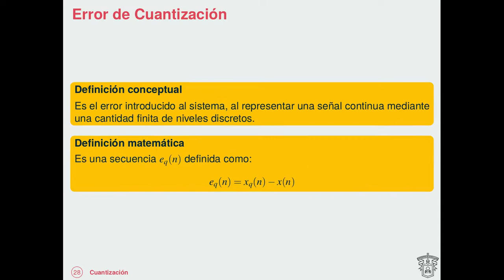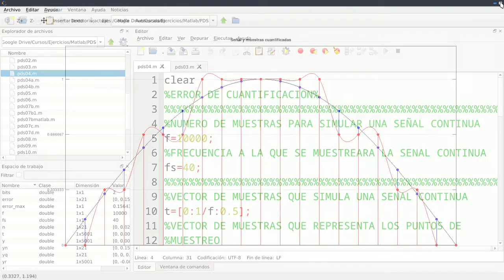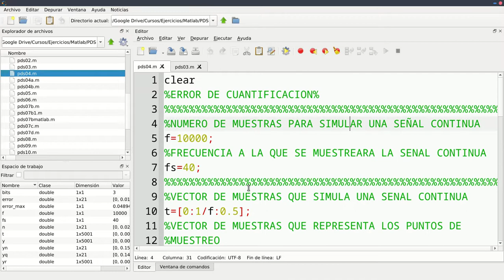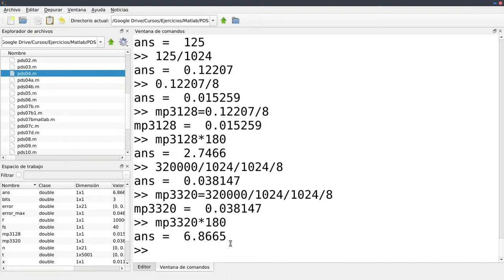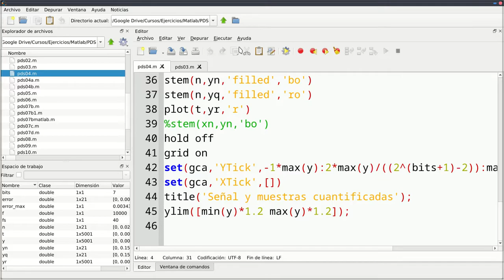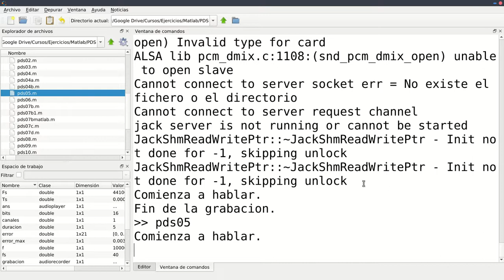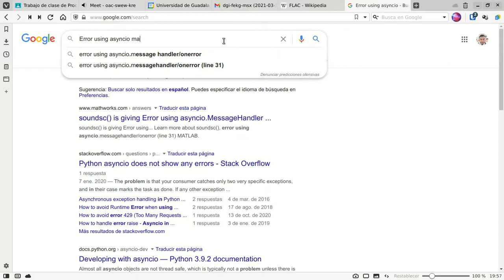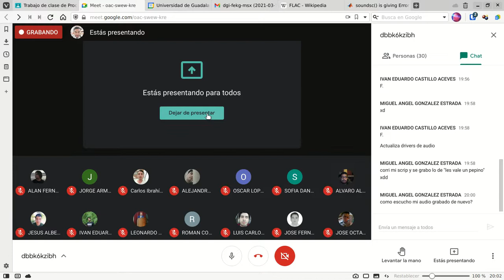Procesamiento Digital de Señales - D05 - Cuantización y Codificación